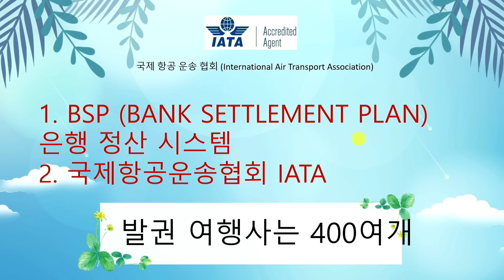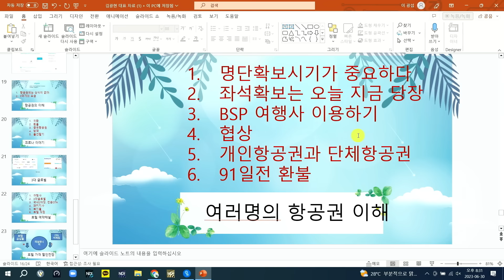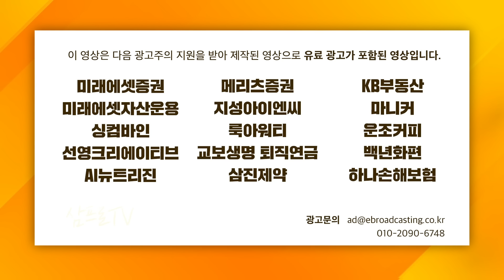(2부) 항공권을 조금 더 싸게 사는 깨알 꿀팁 (김광현 대표/글로벌 트립)